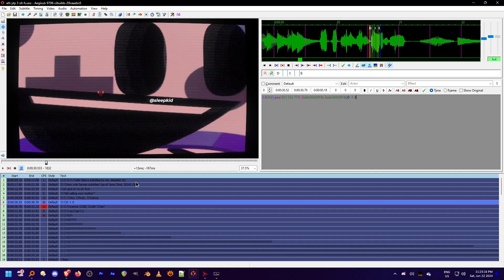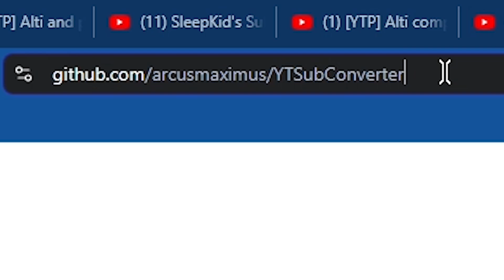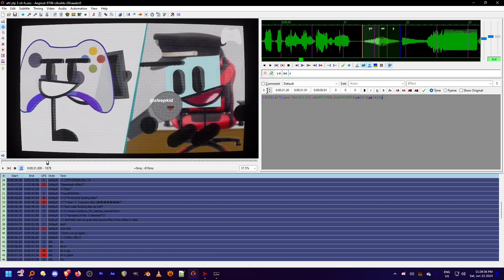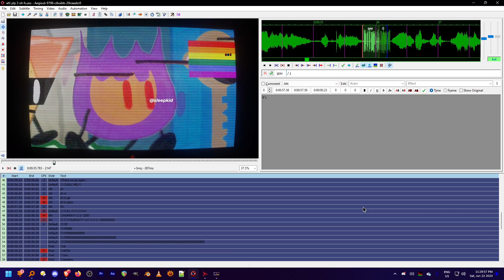How to make the *FANCY* YOUTUBE SUBTITLES tutorial ig (Aegisub)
uughdgjghasdfjds
finally its heere

gg